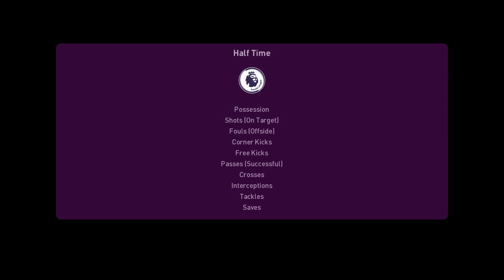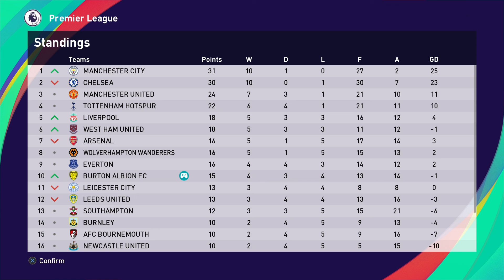PES 2021 ML s02e11 | Wat/Brent + ford